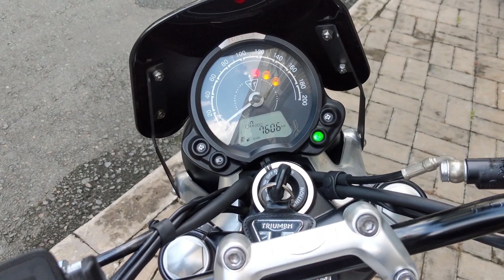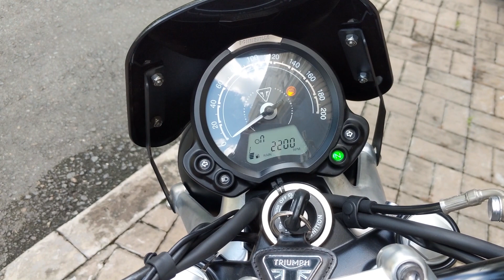MỘT BẢN ĐỘ NHẸ NHÀNG VÀ TINH TẾ CHO TRIUMPH STREET TWIN!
Triumph Street Twin vẫn luôn được xem là một mẫu xe rất dễ dàng để chủ nhân có thể thoả sức cá nhân hoá chiếc xe theo ý thích của riêng mình.

Và chiếc Street Twin trong video này là bản độ rất tinh tế của một biker Sài Thành, với màu sơn và logo đã được thiết kế lại, kèm với đó là những món đồ chơi trang trí giúp chiếc xe thêm phần thẩm mỹ!

Xin cảm ơn anh chủ đẹp trai đã cho em mượn xe làm video ạ! Chúc anh sẽ luôn có những trải nghiệm tuyệt vời cùng em ấy nhé!

Còn bây giờ, mời mọi người hãy cùng Nhật ngắm nhìn tác phẩm này nhé!